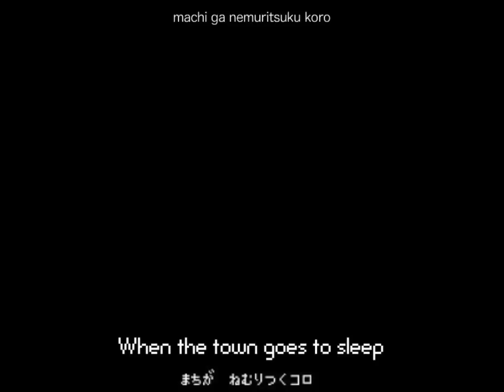Hatsune Miku - PICO@LUV (Song for ☆彡 and ♥ and AI.) - English/Romaji Subs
Original Title: PICO＠LUV (☆彡とvとAIのウタ。)

This was the beginning of a Miku story by Sasakure going toward doomsday, maybe. Anyway, Sasakure.UK's first work!

Author's comment (translated):
I'm Sasakure |'ω'；| ▼Thank you all for your loving comments! Because of the song with irregular meters I thought it might sound peculiar, and yet there were people who listened to it or liked it. Thank you very much for them all◎

Original by Sasakure.UK a.k.a. ささくれP (Sasakure P) on Niconico

I can't show it on my face, but
Also I have a ♥ (heart)
I'm a cry baby under the screen (mask)
I even fall in sweet (love)

When the town goes to sleep
I think of things
In your desktop (room) I make a wish
on to a ★ (star) on the wallpaper covertly

If I could sing a ♪ (song),
To people in the world I'd give
Song of AI (love)

Spread! Sound and pieces of IC (stone)
Convey them! These thoughts
You're dreaming. I want to bring
my lullaby (voice) to the bedside

For Heaven's sake, let me have a dream,
a small, small dream...

Notes:
♥ = I tried to write it as a less-than sign and 3. But I couldn't due to a restriction of YouTube.